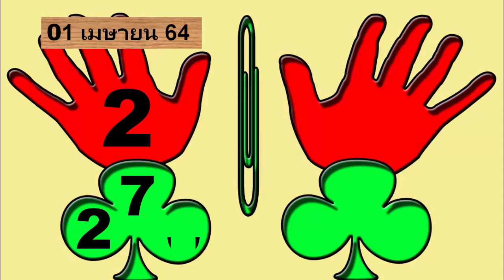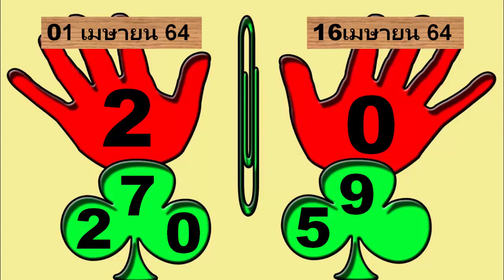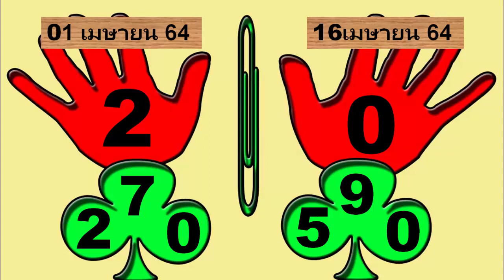ฉันสูตรII การจับรางวัลผู้โชคดีII 3 สูตรข้างต้น II 16 เมษายน 2564